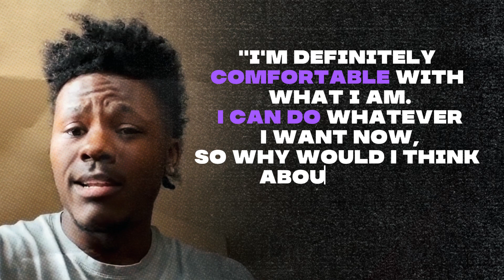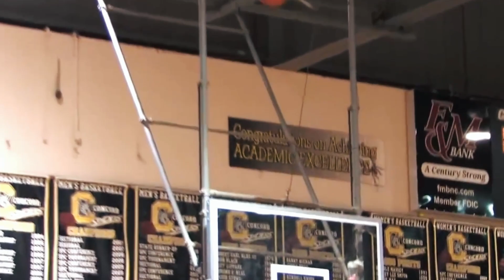Meet The SHORTEST Basketball Player Ever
When it comes to the shortest player in basketball history, you might think of Isaiah Thomas, or Muggsy Bogues. But there actually is one guy who is even shorter than them – Darnell Rogers at 5’2. He has an incredible story…

🏀 𝐀𝐛𝐨𝐮𝐭 𝐃𝐮𝐧𝐤𝐢𝐟𝐲
Providing you with NBA Content that pleases your eyes. From players’ stories, over incredible records, to interesting facts — we’re talking all things basketball

⌛ 𝙏𝙞𝙢𝙚𝙨𝙩𝙖𝙢𝙥𝙨
0:00 - Intro
0:40 - Early Years
2:21 - High School
3:11 - Darnell’s Skills
4:39 - College
6:25 - NBA Dreams?